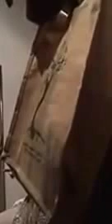Indian hot actress scolding makeup man in room leaked video